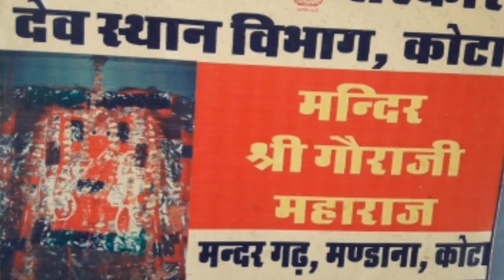खजाने की तलाश अभी जारी है || मन्दिर गढ़ कोटा राजस्थान || Archaeological Wealth Kota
मन्दिर गढ़ में खजाने की तलाश अभी जारी है लोग अब भी यहाँ खजाने की तलाश में आते है
मन्दिर गढ़ कोटा राजस्थान में लगभग 1200 वर्ष से अधिक पुराना एक ऐसा नगर है जहाँ अब कोई नही रहता कभी यहां 108 मंदिर हुआ करते थे मालवा के शासक राजा नर वर्मन ने इस नगर को लगभग 12 सो वर्ष पहले बसाया था कभी सम्पन्न और खुशहाल हुआ करता था यह नगर लेकिन वर्षों पहले आई महामारी ने इसे वीरान बना दिया जहां नगर के चारों ओर बनी सुरक्षा दीवार इसके भव्य होने की कहानी कहती है वही यहां बने राज महलों के खंडहर यहां पर शासन व्यवस्था होने का प्रमाण देते हैं और यहां बने सूली घर और फांसी घर यहां पर न्यायिक व्यवस्था होने के साक्षी है पुरातात्विक सांस्कृतिक और ऐतिहासिक महत्व का होने के बावजूद यह नगर सदियों तक उपेक्षित रहा जिसकी वजह से यहां की पूरा सम्पदा लुटती रही मूर्तियां चोरी होती रही खजाना तलाश करने के लोभ में लोगों ने  नगर को तहस-नहस कर दिया अभी इस नगर को संरक्षण और अनुसंधान की आवश्यकता है इस पर रिसर्च होने से यहां पर दफन सांस्कृतिक पहचान और इतिहास खुल कर सामने आ सकते हैं ।